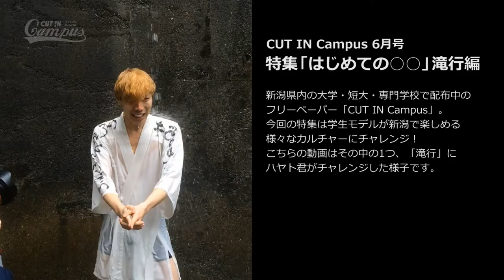CUT IN Campus 6月号 特集「はじめての○○」滝行編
新潟県内の大学・短大・専門学校で配布中のフリーペーパー「CUT IN Campus」。
今回の特集は学生モデルが新潟で楽しめる様々なカルチャーにチャレンジ！
その中の1つ、滝行にハヤト君がチャレンジした様子です。